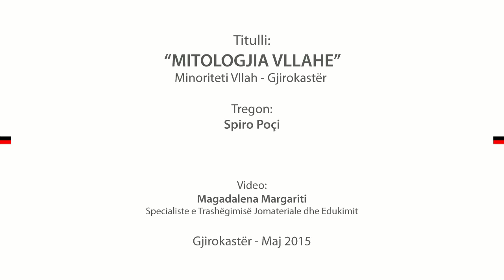Mitologjia Vllahe Gjirokaster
MITOLOGJIA VLLAHE
Jam Spiro Poçi. Jam në moshën 62 vjeç. Jam vllah fërshërot. Sot banoj në Gjirokastër. Atdheu i vjetër i vllehëve fërshërot ishte Epiri. Sot ata banojnë në Shqipëri dhe në Greqi, në kufirin midis Shqipërisë dhe Greqisë. Vllehët fërshërotë, ndahen në shumë emra, ose siç themi ne vllehët “fëllkër” (grupe), sipas vendeve ku banojnë. Një pjesë e vogël e vllehëve fërshërotë, janë vllehët mixhidonj dhe kullunjat (kolonjarë). Kjo pjesë e këtyre vllehëve, merrej më shumë me blegtori. Jeta e tyre ishte: në verë në malet e Korçës, Përmetit, Gramoz, malet e Gramozit dhe në dimër zbrisnin në buzë të detit, nga fshati i Shën Vasilit deri në Stillo. Sot do të tregoj një mitologji shumë të vjetër, që ekziston akoma tek këta vllehë, që thamë më lartë. Ҫfar thotë mitologjia? Këta vllehe fërshërotë mixhidonj dhe kullunjat, që thamë ne, në dimër zbrisnin nga malet e Korçës,  Ersekës  dhe Përmetit, me bagëtitë e tyre në breg të detit. Rrugën ata e bënin më këmbë, nga malet në buzë të detit për dimërimin e bagëtive. Kur niseshin për rrugë, në krye ecnin gjyshet, gjyshërit, fëmijët dhe pastaj me radhë, nuset të rinjtë dhe ashtu me radhë. Kur arrinin në qafë të Muzinës, një fshat, që duket përballë detit…Tani fillon mitologjia: Gjyshet dhe gjyshërit viheshin në radhë dhe ne të vegjëlit në mesin e tyre. Ata të gjithë mirrnin gurë nga toka, na thoshin edhe neve. Ja kështu, merrnin gurin nga toka dhe e vendosnin në kokë. Një gurë, dy ose tre. Pas vendosjes të gurit në kokë, ngrinin duart lart dhe luteshin: O Diell! O Zot! Të kemi shëndetin, të kemi familjen mirë, të jemi të gjithë bashkë, të jemi të fortë si guri. Ndonjë gjysh shtonte edhe këtë: Eeeeee, se është përmbytur njëherë Toka. Pastaj mbaronte ky rit dhe merrnim rrugën për dimërimin e bagëtive. Kjo është mitologjia. Kur isha i vogël nuk kuptoja gjë. Kur u rrita lexova libra, dokumente të ndryshme dhe kuptova, që kjo mitologji ka 12 mijë vjet, që praktikohet dhe sipas këtyre vllehëve, Toka është përmbytur njëherë. Është përmbytur njëherë, prandaj është edhe kjo mitologji deri më sot. Unë kam qenë i vogël dhe e kam jetuar vetë këtë mitologji dhe sot po të pyesesh, ta tregojnë prap këta vllehë. Ҫudia është, se këtë mitologji, nuk e kanë vllehët e tjerë, as komunitetet e tjera.  Kjo gjendet ende vetëm në komunitetin vllah fërshërot mixhidon dhe kullunjat.

Shënim: Ky rit zhvillohej gjithmon, kur zbrisnin nga mali me bagëtitë dhe menjëherë sa shikonin detin.

Dha intervistën SPIRO POҪI